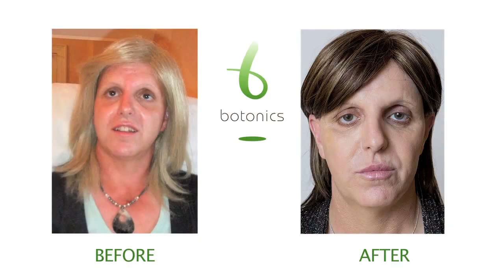Transgender/Transsexual Facial Feminisation Treatments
In this video, Naruschka Henriques, Head of Cosmetic Dermatology at the botonics Plastic Surgery Group, discusses our range facial feature feminisation treatments for male to female transsexuals/transgender.

This is a favourite area for Naruschka, and one in which she specialises.

We meet Larissa who is a client of botonics, who tells us:
- treatment has been completely successful
- she likes the gradual changes over time
- she chose botonics because she wanted go to a reputable group
- treatments are not overly painful
- changes are gradual, which will suit those clients that are in transition and living two lives

Naruschka tells us that the non-surgical treatments complement the surgical procedures, and treat what surgery often cannot address. Clients typically require a combination therapy, and once they achieve a certain level can then go into mode of maintenance.

Treatments that may be appropriate include:
- Wrinkle relaxation
- Lip enhancement
- Jaw reduction
- Cheek enhancement
- Tear trough
- Non-surgical nose job
- Dermaroller Collagen Induction Therapy
- Medical skin care
- Skin peels

Since treatment is very individual and such an emotional journey, transsexuals need someone who understands the range of treatment options and guide them as to what is best to help them achieve their goals.

For more information about our Transsexual Facial Feminisation treatments, see our

For a free consultation, please ring, email or submit an inquiry from our website.

The botonics Plastic Surgery Group
A: 10 Harley Street, London, W1G 9PF, United Kingdom